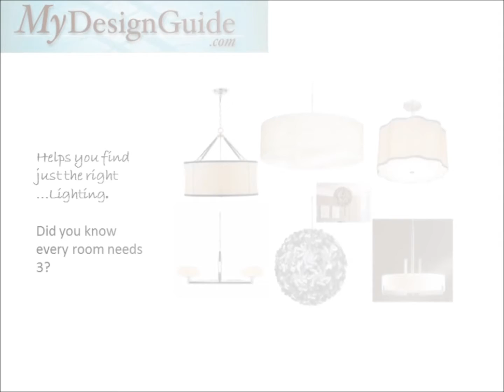Rooms that Rocks- Here's How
The secret to great design is great designers. the secret to affordable design is a cool cloud technology application that we built to give us all design at budget friendly prices. Here's how we do it.